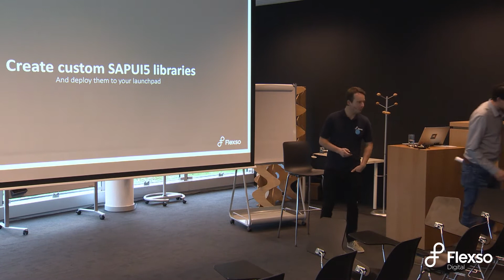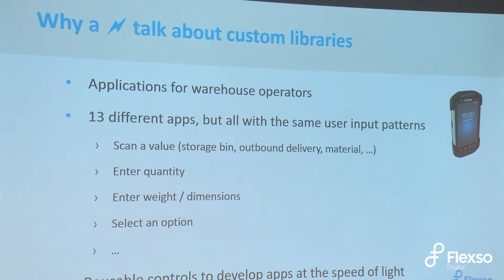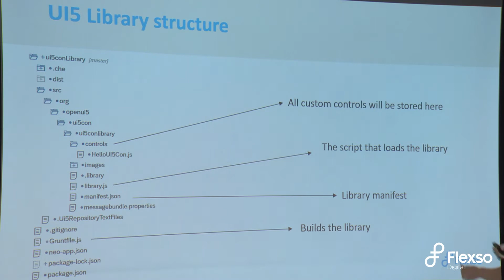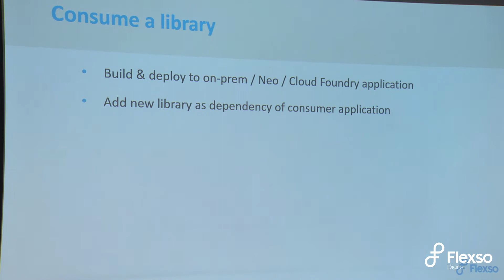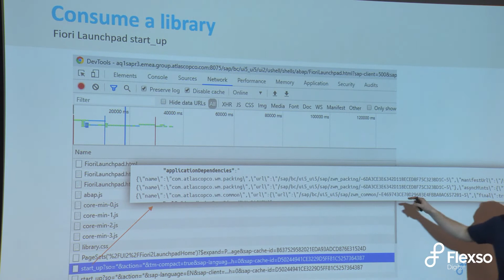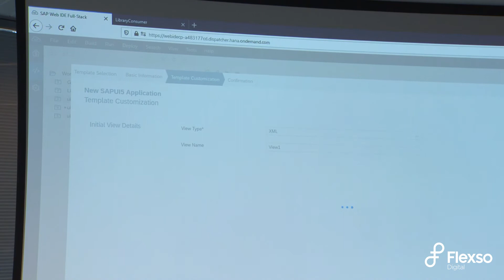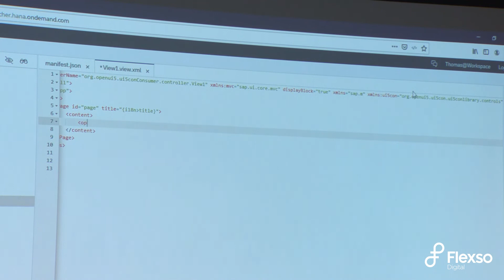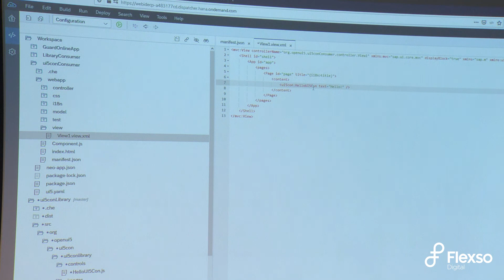Develop custom UI5 libraries in SAP Web IDE - Thomas Nelissen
In this session Thomas will show you how to develop custom SAPUI5 libraries using the SAP Web IDE, and how to consume them in your applications.